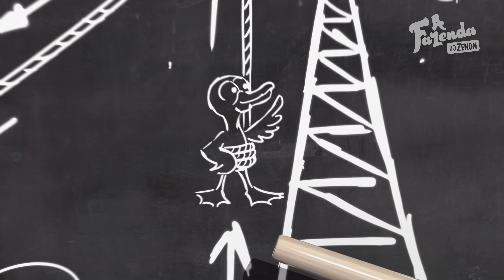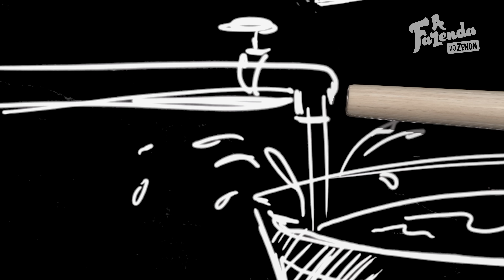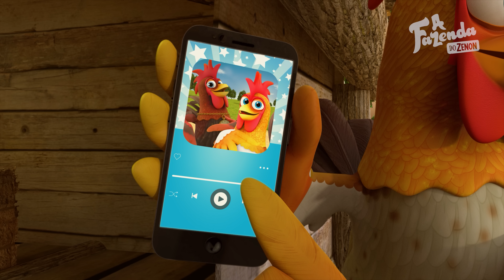Mix Das Melhores Canções Infantis Das Canções Da Fazenda 6 - A Fazenda do Zenon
A Rumba da Vaca 0:00
O Galo Carijó Está na Fazenda 1:51
Na Fazenda Do Zenon 4:10
A galinha vai bicando 7:23
Cadê o Pintinho? 9:08
Sou uma Ema 11:49
Sai Daí Cabra Querida 14:20
Era Um Coelhinho 18:04
O Galo 19:52